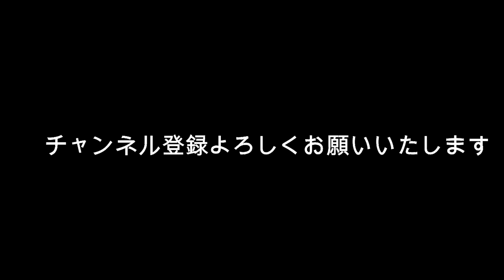佐藤健 おめでとう！今年の顔！ Yahoo!検索大賞2020 ２冠制覇！